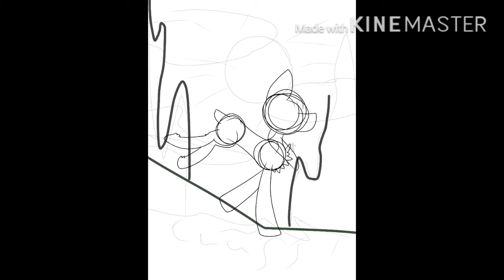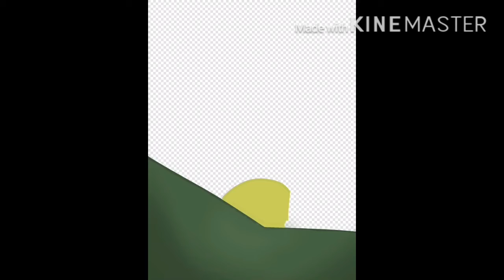My first speedpaint! (my oc)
So I never thought I would actually do a speed paint. But I think it went well. Enjoy!!